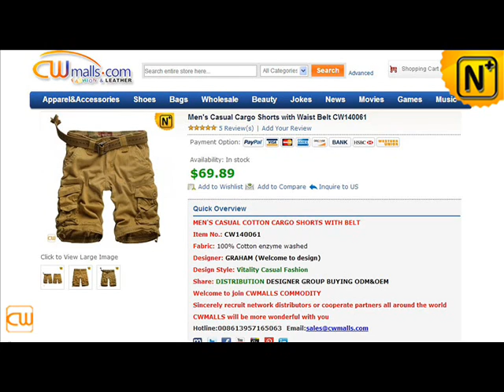Loose Fit Belted Cargo Shorts for Men CW140061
Casual loose fit belted cargo shorts for men, buy our cool yellow khaki 100% cotton mens belted cargo shorts online for daily underwear Shorts Men, Khaki Cargo Shorts, Belted Cargo Shorts, Loose Fit Cargo Shorts

Skype: cwmalls
Add: 5D035 International Garment

Plaza,3678#Deshengdong Road, Hangzhou,310019, China